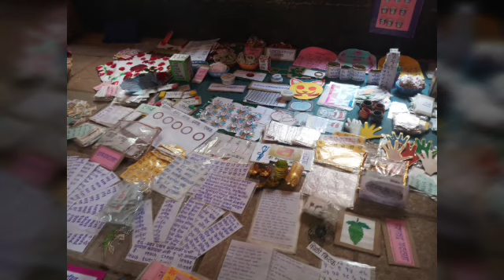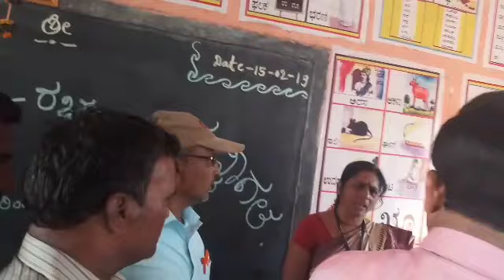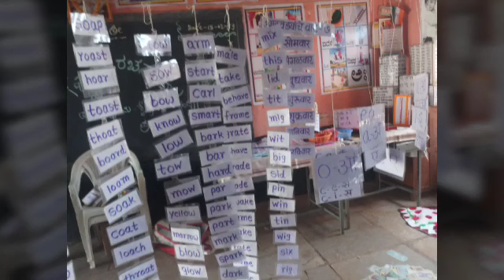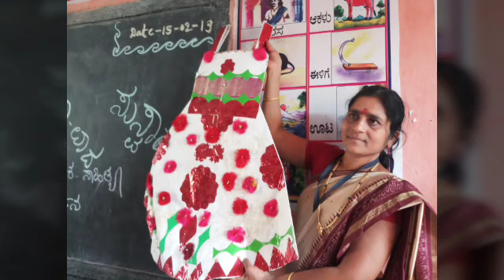तालुकास्तरीय शिक्षणदिंडी स्टाॅल द्वितीय क्रमांक